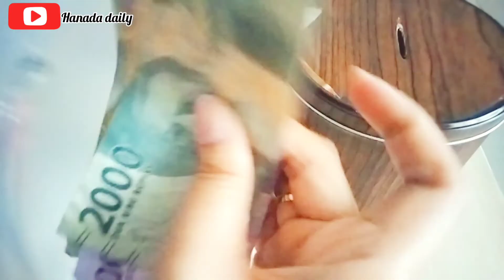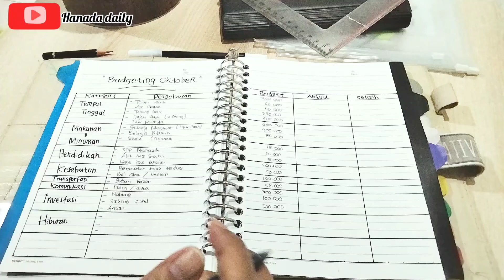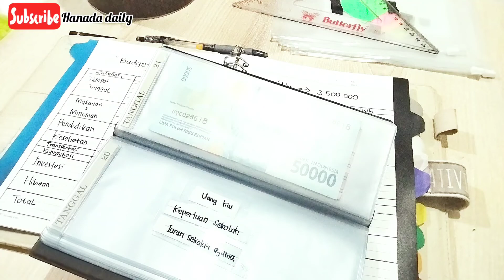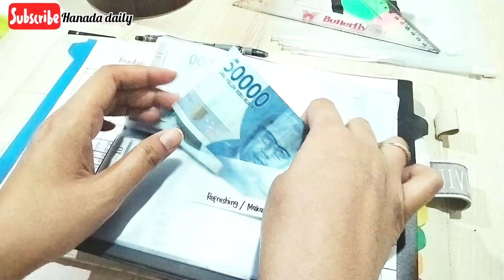EVALUASI SEPTEMBER & BUDGETING OKTOBER 2021 | PERUBAHAN KECIL BIKIN HIDUP BAHAGIA #21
Halo teman-teman semoga dalam keadaan sehat selalu dan dalam lindungan Allah SWT.. Aamiin..
Akhirnya sampai di penghujung bulan September waktunya, Evaluasi pengeluaran September, dan welcome, budgeting Oktober 2021..
Kali ini ada, perubahan kecil busa bikin hidup bahagia, dalam keuangan  di bulan Oktober ini simak videonya sampai habis ya..